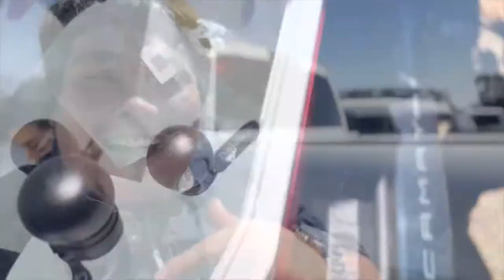Back stage with Marca registstrada